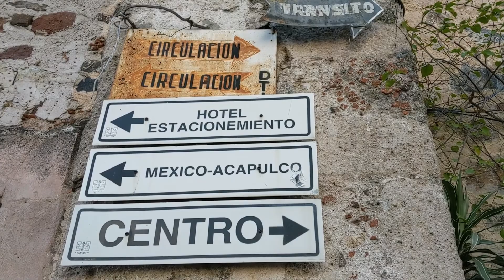getting to know Taxco (and Pozas Azules)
(vlog 52 / 27 december 2021)
getting to know Taxco / conociendo Taxco

This week we look at the Mexican silver town of Taxco, Guerrero, a place where celebration and penitence go hand in hand. We also visit the healing spring fed waters of Pozas Azules, a place of fresh water pools up in the mountains near Taxco. The cold water springs bring healing and refreshment, to recharge your energy. Returning to Taxco, on the feast day of Saint Martin de Porres, a festival parade takes place, with La Mojiganga del Chorillo, a theater performance troupe dressed in festive costumes.

Esta semana miramos al mexicano pueblo plateado de Taxco, Guerrero, un lugar donde la celebración y la penitencia van de la mano. También visitamos las aguas curativas alimentadas por manantiales de Pozas Azules, un lugar de albercas de agua dulce en las montañas cerca de Taxco. Los manantiales de agua fría traen curación y refresco, para recargar su energía. De regreso a Taxco, en la festividad de San Martín de Porres, se realiza un desfile festivo, con La Mojiganga del Chorillo, una compañía teatral vestida con trajes festivos.

Featuring la Mojiganga del Chorillo

My name is Randall Garrett.
I am a performance artist, author, and creative mentor based in Mexico City and Dallas.

LIKE THIS VIDEO? Help to fund future content.

Filmed in Taxco and Pozas Azules, Guerrero, Mexico